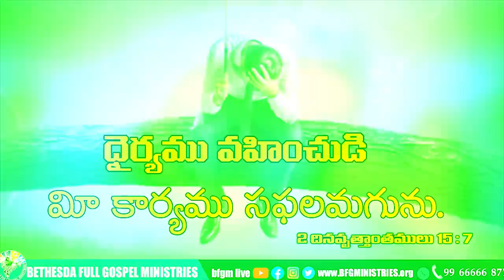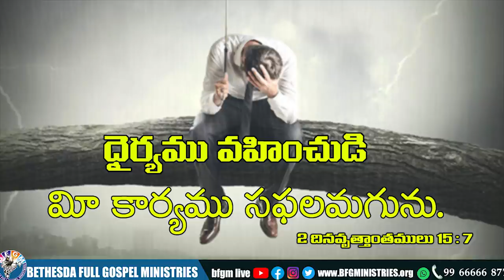Today's promise 01.03.2022 | BFGM LIVE